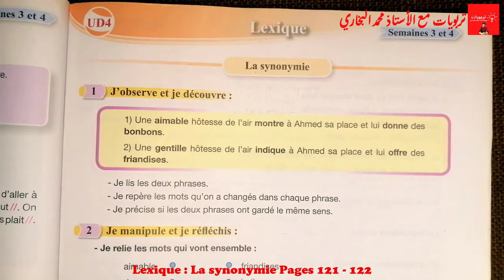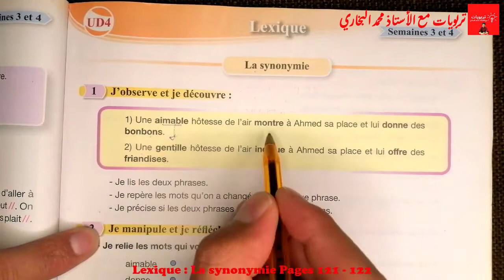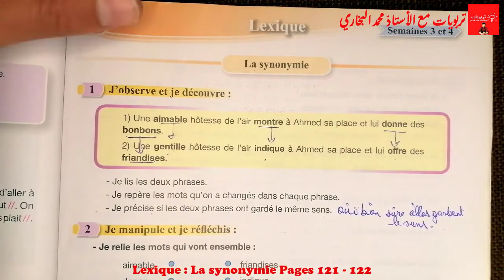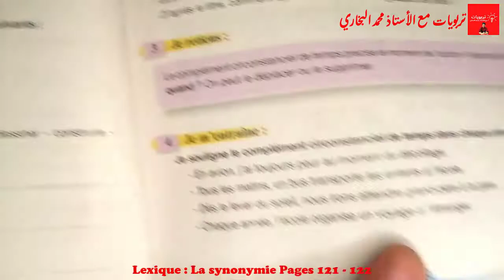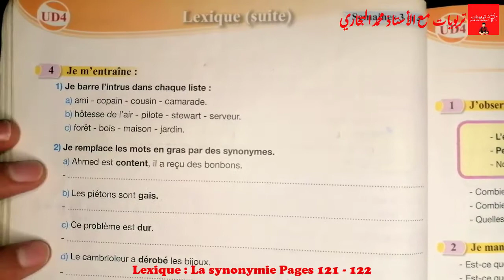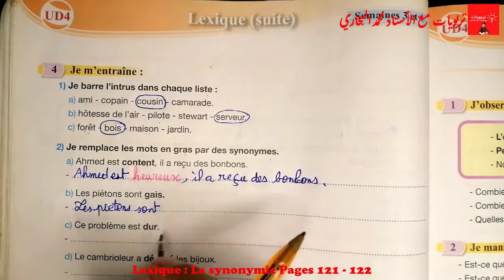Pour communiquer en français 5AEP, LEXIQUE : La synonymie | UD4, Pages 121 - 122